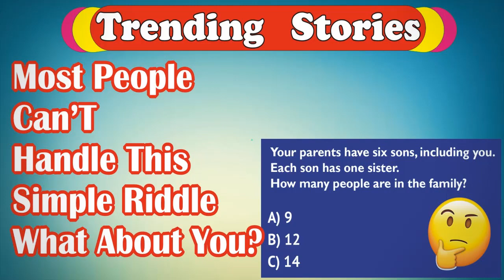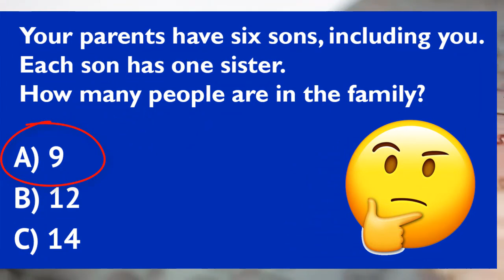Most people can’t handle this simple riddle: What about you?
We all know that training the body and keeping it in shape is important in order to avoid all kinds of problems, especially when you get a little older.
However, there is something as important, if not more, that we forget from time to time. You need to keep your brain in shape to be as healthy as possible.
Certainly, you use the brain for everything, whether you work as a carpenter or an engineer. On the other hand, devoting half an hour to some honest mind-teasers lets the brain exercise in a slightly different way.
In addition, it always feels like your mind is a little clearer afterward, like your brain is finally relaxing. In addition, you have to bring out your competitive instinct to work out those brain cells – and who wouldn’t enjoy that?
Thanks to today’s technology, you can find an infinite amount of riddles, puzzles, and similar challenges online.
Previously, perhaps the most common were crosswords or sudoku, but today there are so many to choose from, it’s hard to stick to the same type.
Today, I found this riddle online, and it took me a while to figure it out.
Now the question is: Can you solve it?
Look at the picture below and think carefully.

How many people are in the family?
Remember to think it through. The family consists of six sons, two parents and how many sisters?
Which of the options do you think is the correct one?
The answer comes below the next picture.
Time for the answer
The right answer is: A) 9
Why are there only 9 people in the family?
Because: six sons + two parents, become eight family members.
Then each son has one sister, but that sister is the same sister for all the brothers, if there were more sisters, then the sons wouldn’t have one sister each, they would have more.
Did you figure out the right answer? Big congratulations to you then!
Now click that share button and see if your friends can also solve this riddle!